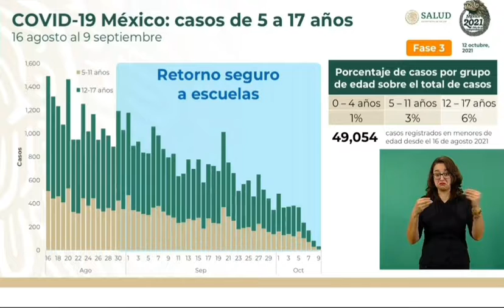"Ninguna señal de que la apertura de escuelas resulte en un repunte de la pandemia": López-Gatell.